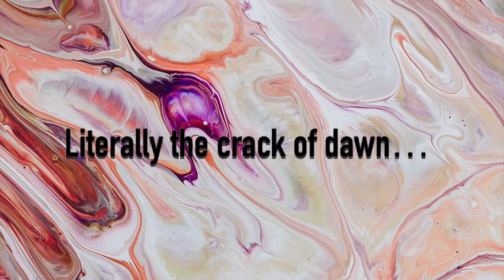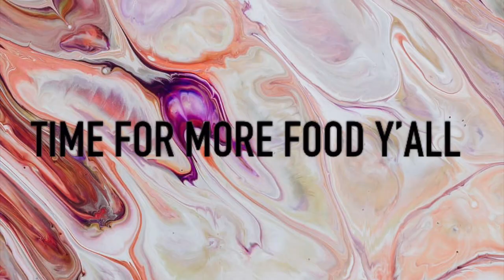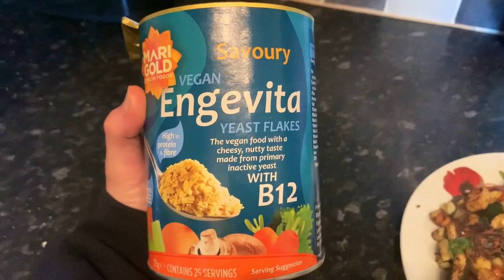what i ate today | trying to be *HEALTHY*